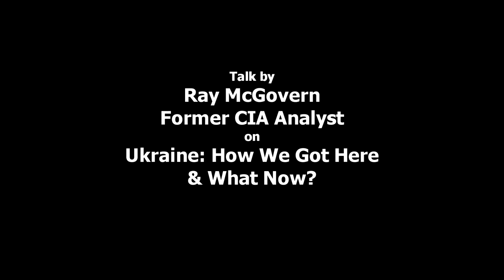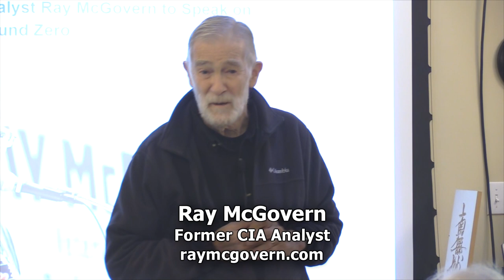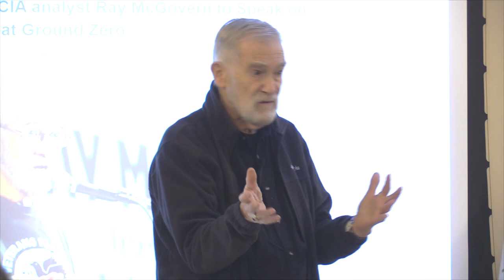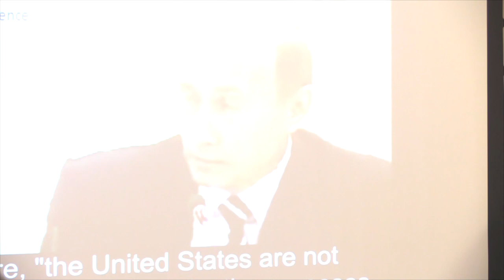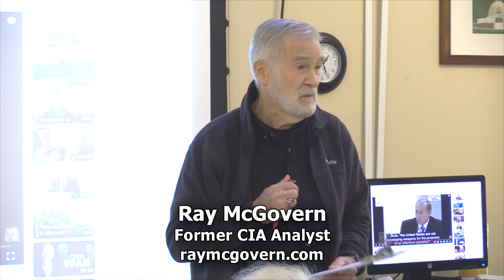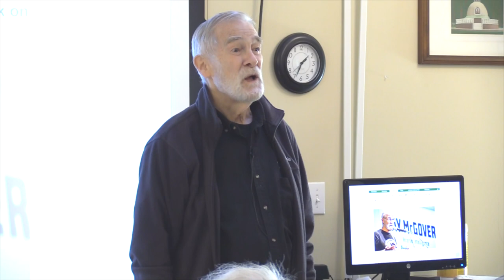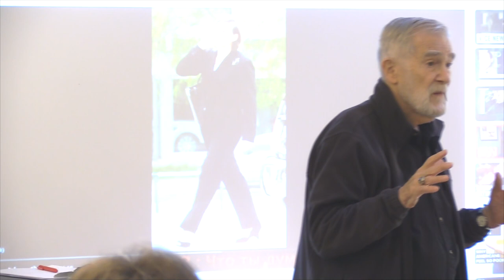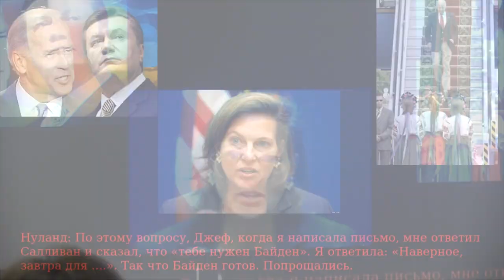Ray McGovern - UKRAINE: How We Got Here & What Now?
"Ray McGovern - UKRAINE: How We Got Here & What Now?" recorded January 29, 2023 at the Ground Zero Center for Nonviolent Action.

Ray McGovern was chief of the CIA’s Soviet Foreign Policy branch in the 1970s. From 1981 to 1985, he presented, in person, the early morning briefings of The President’s Daily Brief.